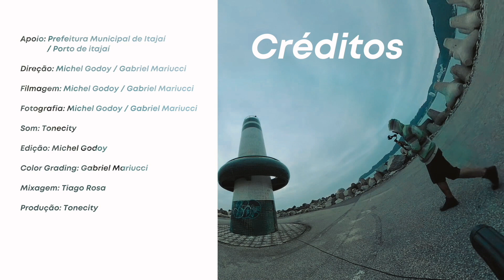PLACES @ MOLHES DA BARRA DE ITAJAÍ - TIAGO ROSA (MOLHES IN VIBES)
Places, projeto de set`s musicais em locais paradisíacos, criando uma atmosfera única, um mix da arte da música com a natureza.

Nosso convidado é Tiago Rosa que encontra- se no melhor momento de sua carreira, estreando no Melhor Club do Mundo Green Valley. Com duas turnês em sua bagagem pelo Egito e Bolívia, Tiago também carrega grandes apresentações nos melhores clubes e festivais do brasil. Entre eles Kaballah Festival, Tribe Club, This is Cuff.

Local : Molhes da Barra - Itajaí - SC

O Molhes da Barra é um dos principais pontos turísticos de Itajaí. Seu trajeto não pode ser feito de carro, e adentra cerca de 800 metros no mar. No final se encontra um pequeno farol.

Entre outras atividades, você pode observar os navios entrando e saindo do porto, apreciar o farol e as gaivotas, ver o movimento do mar e dos surfistas, dar uma caminhada, andar de skate ou bicicleta ou parar para pescar.

Apoio: Porto de Itajaí / Tiago Rosa/

Direção: Michel Godoy  / Gabriel Mariucci

Filmagem: Michel Godoy / Gabriel Mariucci

Som: Tonecity Music Group

Edição: Michel Godoy

Mixagem: Tiago Rosa

Obs.: O Programa Places da Tonecity é inspirado no já consagrado CERCLE